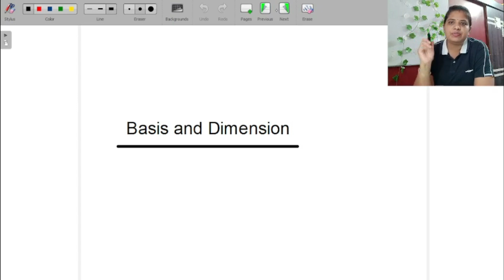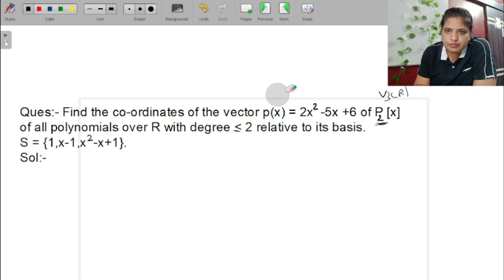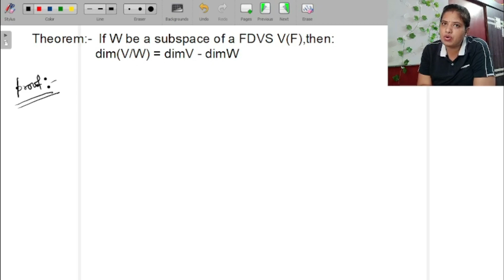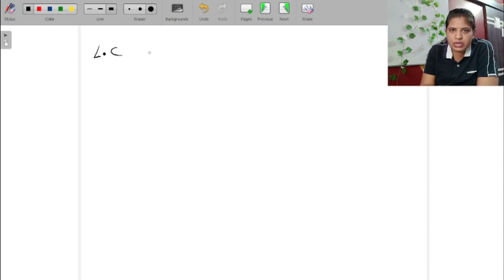Vector Subspace | Basis & Dimension | Quotient Space | Examples & Theorems | Linear Algebra | 2023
This video lecture of Vector Subspace  | Basis & Dimension | Examples Of Basis | Quotient Space | Dimension Theorem | Linear Algebra | Problems & Concepts by Santosh Mam will help Engineering and Basic Science students to understand the following topic of Mathematics:
1. What is Basis and Dimension Of Vector Space ?
2. Definition Of Quotient Space.
3. Examples Based on Basis and Dimension Of Vector Space.
4. Short Trick To Find Basis and Dimension Of Vector Space.
5. This is part Of Linear Algebra

Time Stamp:-
0:00      | An Intro
0:12      | Topic introduction
0:56      | Example of Basis and find the co-ordinates
9:26      | Example of Basis and find the co-ordinates ( Polynomials )
14:25    | Quotient Space Definition
16:54    | Theorem of Quotient Space
26:40    | Theorem of Dimension